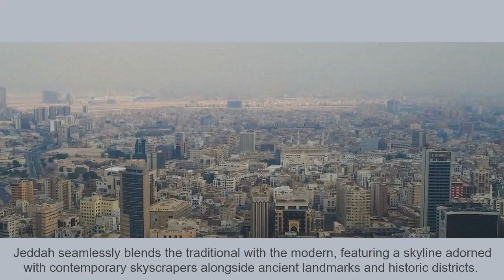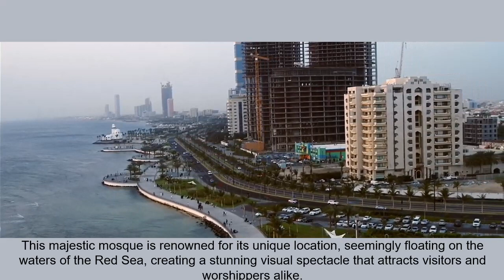Jeddah City | Jeddah Saudi Arabia 🇸🇦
Jeddah is a saudi city located in the middle of the eastern coast of the red sea known as the Bride of the Red Sea and is considered the economic and tourism capital of the country. Its population is estimated around 3.4 million and it is the second largest city after Riyadh.